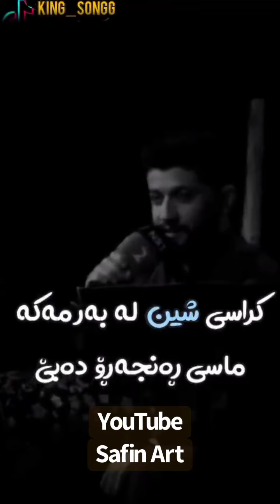خۆشترین كۆپلەی گۆرانی حەمە زیرەك | خوشترین كوراني كوردی - Xoshtren Gorani Hama zirak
كۆكراوەی چەندین كۆپلەی گۆرانی حەمە زیرەك
خۆشترین كۆپلەی گۆرانیەكانی حەمە زیرەك